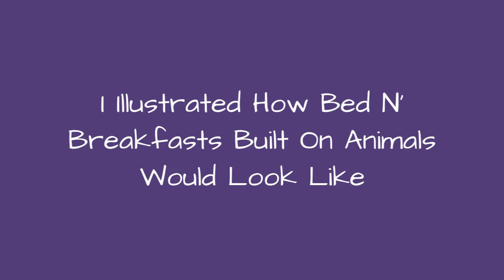I Illustrated How Bed N Breakfasts Built On Animals Would Look Like 🥰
I made a series of illustrations imagining what it would look like if exotic and endangered animals had an architecture built into them. Each one has a travel vacation theme suited to its location in the world. They're playful, but they're also a commentary about our impact on the natural world.I compiled these drawings into a booklet with candid "reviews" from imaginary travelers which is available in my Etsy shop. I hope it encourages people to travel, but also to consider the effects we have on the environments of the animals.
0:00 - Intro
0:00:12 - Flying Fox House
0:00:21 - Vaquita House
0:00:30 - Bison House
0:00:39 - Luna Moth House
0:00:48 - Scarab House
0:00:57 - Crocodile House
0:01:06 - Pelican House
0:01:15 - Praying Mantis House